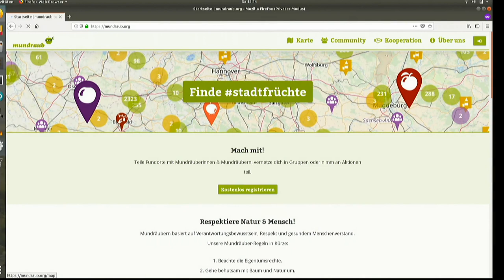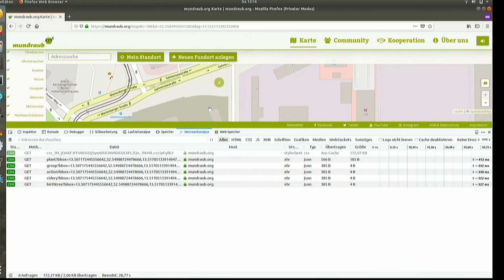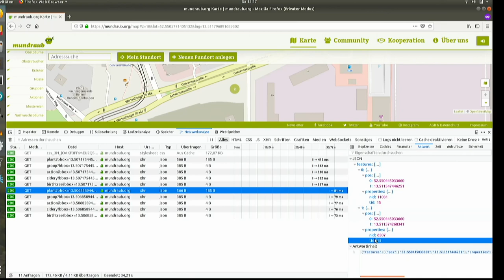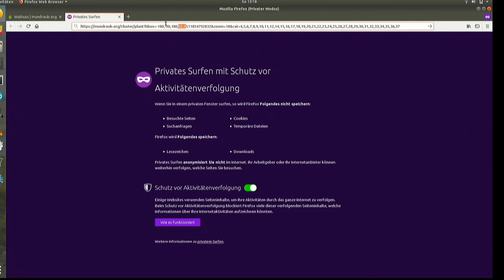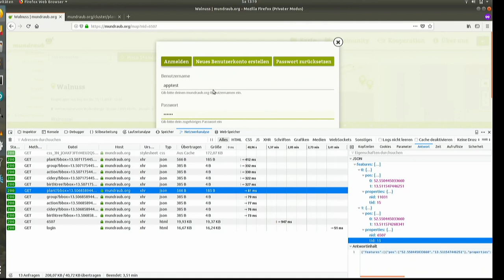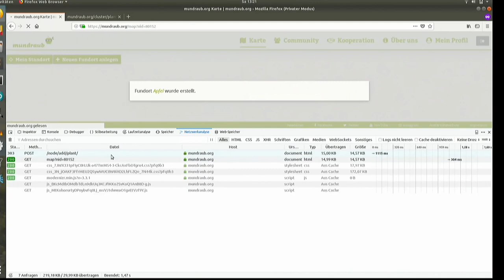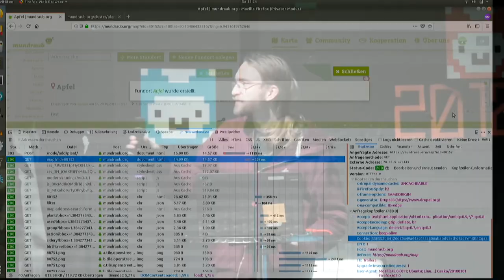Reverse-Engineering der Mundraub-API - Nicco Kunzmann (Lightning Talk Jugend hackt 2018)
wo?

was?